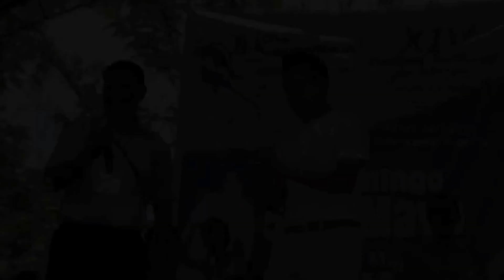Miguel Reyes Online Gerardo Montero experto Mexicano en Trompo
Gerardo Montero Mexicano experto en Trompo. Las proezas que hace este hombre fantasticas.